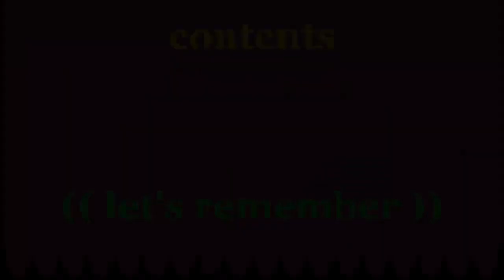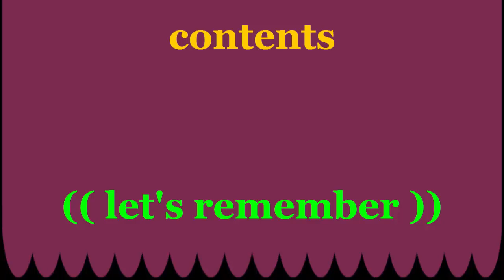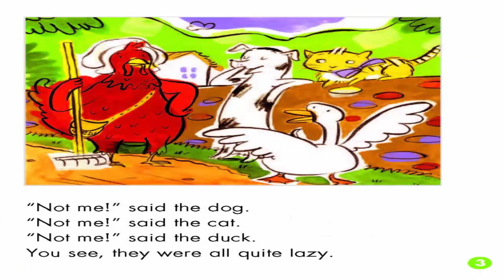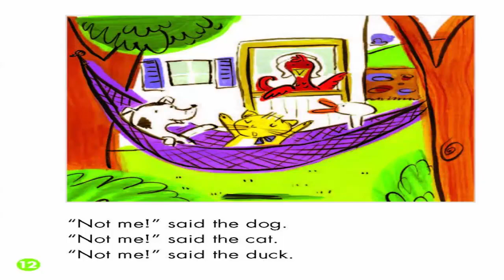connect plus primary 1 _ term (1) كونكت بلس _ اولى ابتدائى التجريبي و اللغات _ الترم الأول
شرح أهم النقاط الرئيسية فى منهج connect plus primary 1
يتكون من محورين أساسيين
2 Themes
المحور الأول ( من أكون )
(THEME 1 ( who am i